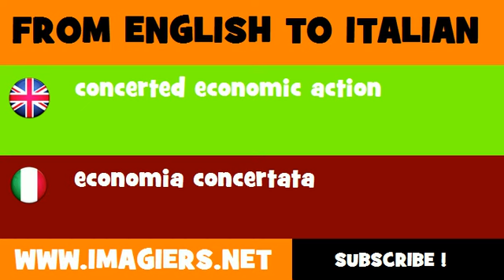FROM ENGLISH TO ITALIAN = concerted economic action